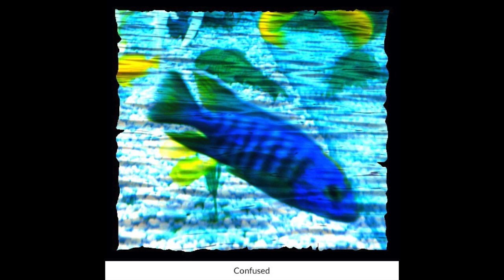"Confused"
Felicia created this image during an inpatient group at McLean Hospital to express the confusion she often feels as a result of her mental illness. The image enabled Felicia to share aspects of her experiences that are often difficult to communicate with words alone.